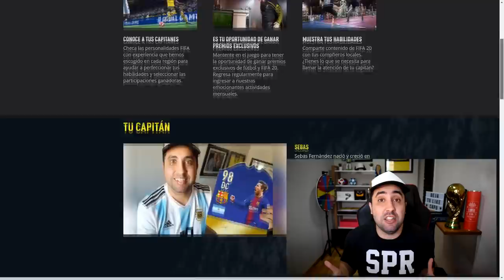ADIVINA el FUTBOLISTA que JUGO en estos EQUIPOS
RESPONDE AQUÍ tu momento VOLTA!